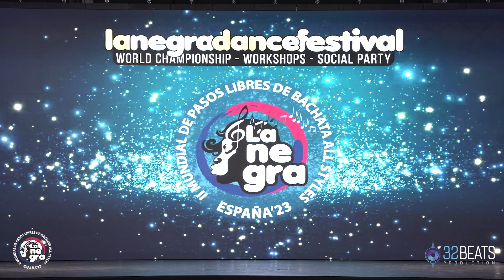OLA KANAS FINAL SOLISTA FEMENINA BACHATA Mundial de Pasos Libres La Negra Salsa 2023